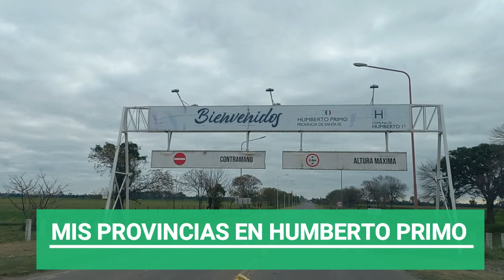HUMBERTO PRIMO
VIDEO DIFUSIÓN LOCALIDAD DE HUMBERTO PRIMERO EN SU ACTUALIDAD